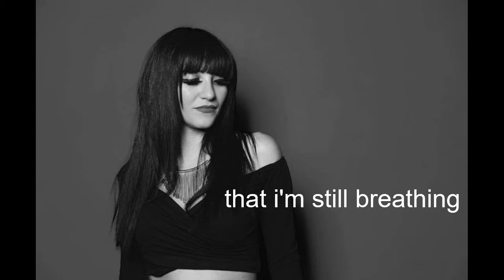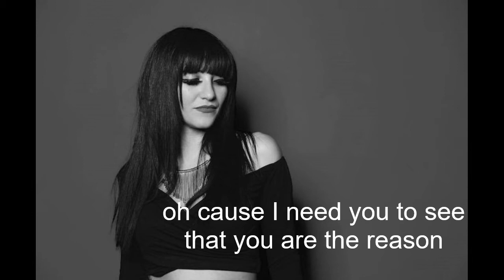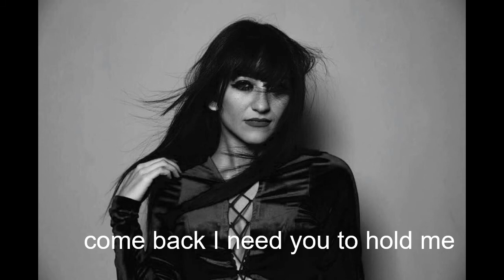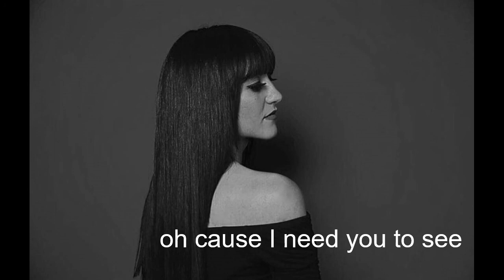You are the reason Cynthia Stephane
As she suffered all those years keeping you alive, i kept a promise to myself that i'll love her enough for both of us.
This is a special song i liked to cover in the loving memory of a very special person to our hearts. May your soul Rest in eternal Peace. You are truly loved dear ANGELa...

Recorded and Mixed by Elie Azar